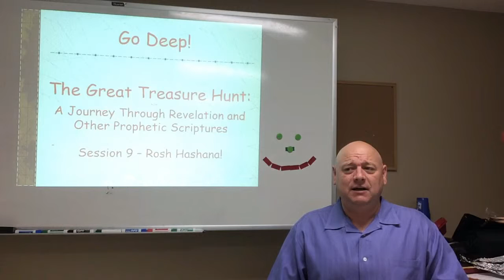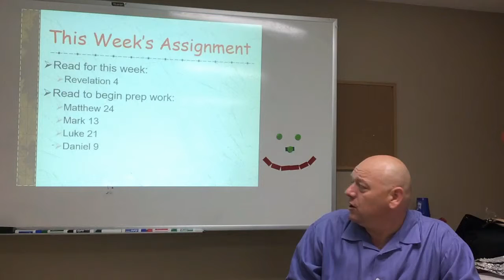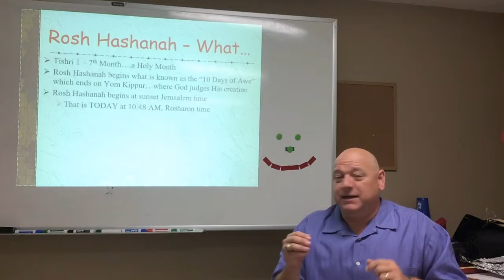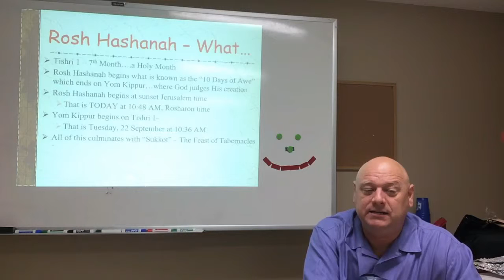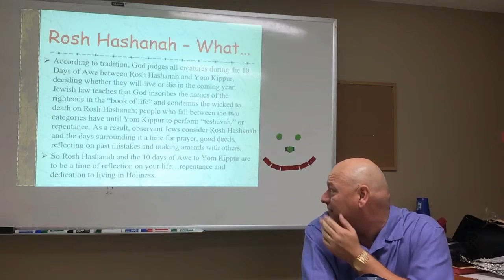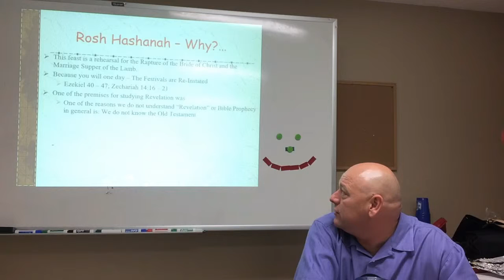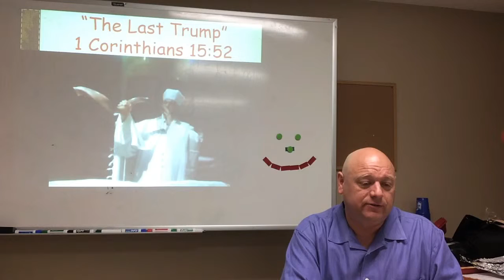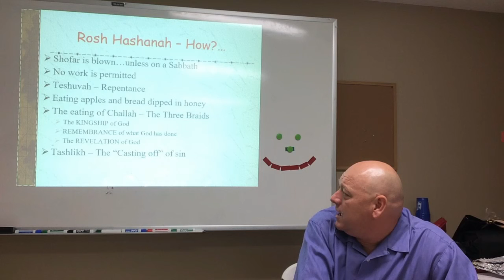Go Deep! - Session 9: Rosh Hashanah